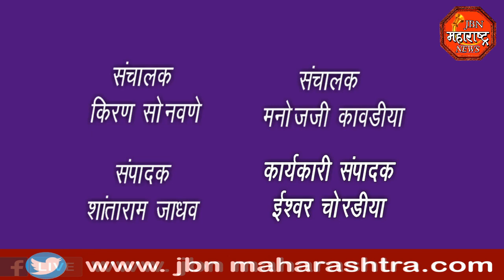jbn maharashtra news jalgaon